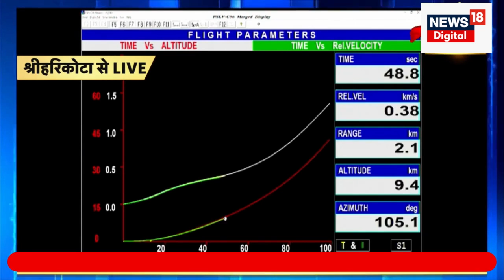Breaking News : चंद्रयान-3 के बाद ISRO का नया मिशन, 7 उपग्रहों के साथ अंतरिक्ष में भेजा ‘PSLV-C56’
Breaking News: India has written a new history in the field of space. Indian Space Research Organization (ISRO) has launched 7 satellites simultaneously. These include 1 indigenous and six satellites of Singapore.

Breaking News :  भारत ने अंतरिक्ष के क्षेत्र में नया इतिहास लिखा है. भारतीय अंतरिक्ष अनुसंधान संस्थान (ISRO) ने एक साथ 7 सैटेलाइट्स को लॉन्च किया है. इनमें 1 स्वदेशी और सिंगापुर के छह सैटेलाइट शामिल हैं.